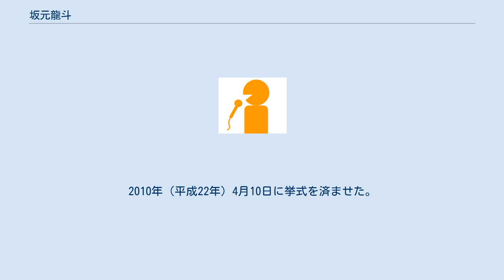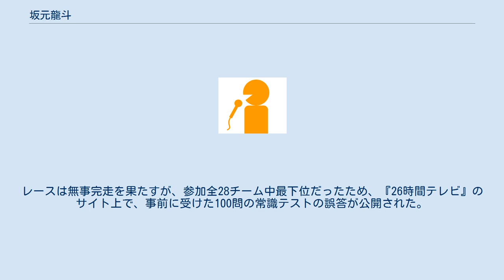坂元龍斗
坂元 龍斗（さかもと りゅうと、1985年（昭和60年）2月27日 - ）は、関西テレビのアナウンサー。
　　　 静岡県三島市出身。
4歳から9歳までの間をカナダ、帰国後静岡県立沼津城北高等学校時代までを静岡県で過ごす。
早稲田大学スポーツ科学部スポーツ文化学科卒業後、2008年（平成20年）4月入社。
 趣味は野球。
大学時代は硬式野球部に所属し、外野手や学生コーチを務める。
2年後輩に阪神タイガースの上本博紀がいる。
現在は、関西の草野球チーム「関西ディープス」に所属。
 R-1ぐらんぷり2009に出場し、2回戦に進出している。
 5歳からアイスホッケーを始め、大学卒業まで続けていた。
 2009年（平成21年）9月6日に開催された「アナウンサー朗読会2009・恋する時間」の演出を手がけたわかぎゑふの「“劇団関テレ”を支える看板スターが必要」という発案により、2009年（平成21年）7月に吉原功兼・堀田篤・川島壮雄とともに、イケメンアナウンサーユニット「KT☆BOYS」を結成。
 2009年（平成21年）10月2日、この日を最後に卒業となる『アップ&UP!』で、かねてから交際していた同局社員で、漫才師・中田カウスの長女との結婚を宣言、生放送中にプロポーズを行った。
その後、2009年（平成21年）11月22日、両家の初顔合わせおよび正式な報告の後に入籍。
2010年（平成22年）4月10日に挙式を済ませた。
8月26日に第1子となる長女が誕生した。
 2010年7月24日・25日放送の『FNSの日26時間テレビ2010超笑顔パレード絆 爆笑 お台場合宿!』内の対抗企画「FNS27局対抗!三輪車12時間耐久レース O-1グランプリ2010」で関西テレビ代表チームの一員として出演。
レースは無事完走を果たすが、参加全28チーム中最下位だったため、『26時間テレビ』のサイト上で、事前に受けた100問の常識テストの誤答が公開された。
 2019年、第35回FNSアナウンス大賞受賞。